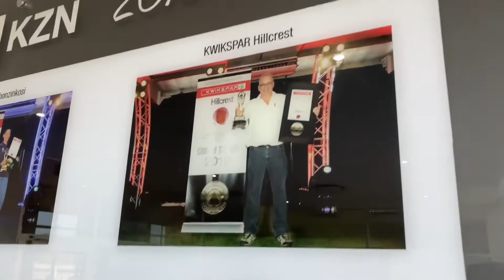The Icarus Files: Life is about choices✅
A day in the life of a Kwikspar retailer in South Africa